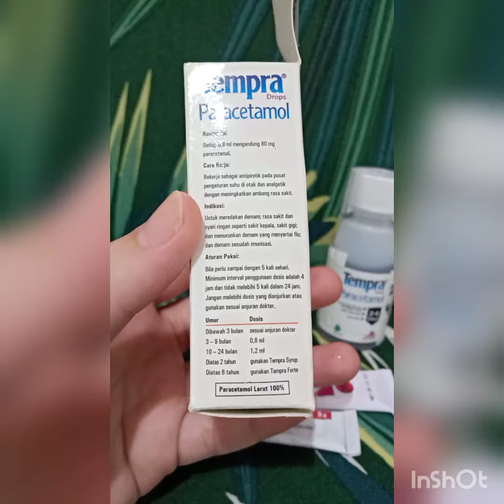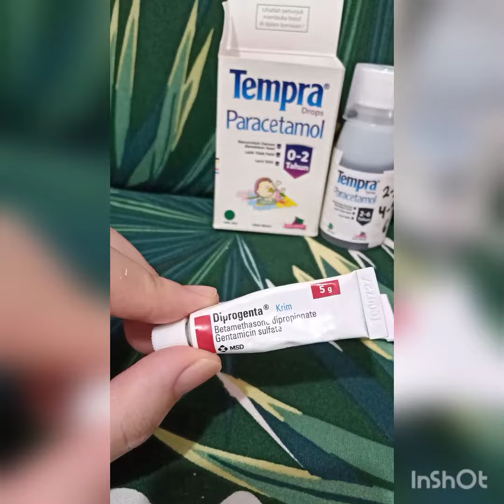Obat Gigitan Serangga pada Anak Bayi Bengkak Keras dan Demam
Hello moms!
Ini aku mau sharing pengalaman aku kemarin saat anakku kena gigitan serangga jd hari pertama kek gigitan nyamuk modelnya, hari kedua jd membengkak dan mengeras disertai panas dibagian gigitannya... Lalu anakku jd rewel susah tidur dan sempat demam... Akhirnya ke dokter anak dan disarankan obat tempra utk menurunkan demamnya dan krim cinolon maupun krim diprogenta untuk dioleskan ke bekas gigitan serangganya (krimnya pilih salah satu aja ya tergantung gimana lukanya)... Cinolon utk mengempeskan bengkaknya (kalau luka blm lecet ya) takutnya alergi... Diprogenta untuk menyembuhkan kalau seandainya kena garuk hingga terluka karna krim ini ada antibiotiknya jd biar lbh cepat sembuh...

Moga bermanfaat moms!